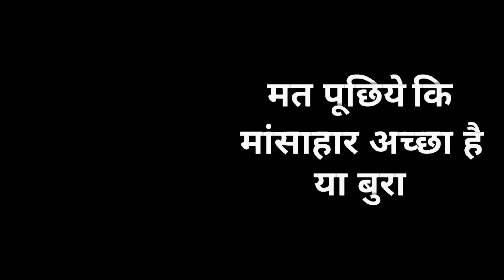बच्चों की कब्ज़ का इलाज़ | CONSTIPATION CURE IN BABIES & CHILDREN BY NITYANANDAM SHREE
In this video Nityanandam Shree explained about Constipation cure in babies & children. We will forward your query to Nityanandam shree.